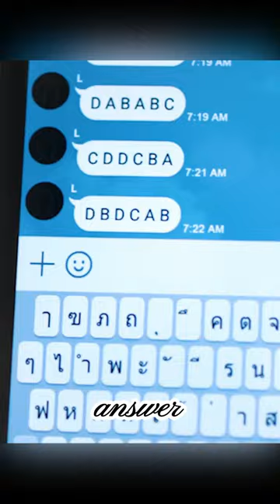The biggest cheating operation.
Movie Name：Chalard games goeng

Director
Baz Poonpiriya
Writers
Tanida Hantaweewatana，Vasudhorn Piyaromna，Baz Poonpiriya
Stars
Chutimon Chuengcharoensukying，Eisaya Hosuwan，Teeradon Supapunpinyo

Storyline
Lynn, a genius high school student who makes money by helping others cheat tests, receives a new task that leads her to Sydney, Australia. In order to complete the millions-Baht task, Lynn and her classmate have to finish the international STIC (SAT) exam and deliver the answers back to her friends in Thailand, before the exam takes place once again in her home country.

Movie and TV drama, no bad clues, please.